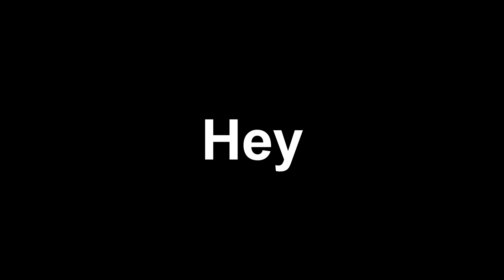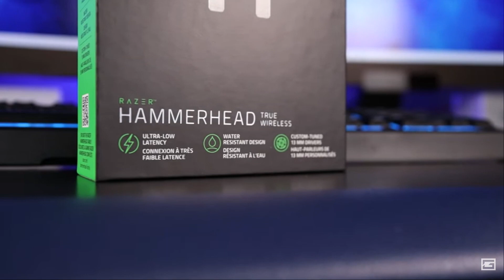RAZER Hammerheads:The Gaming Truly Wireless Earphones With A PokeBall!!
RAZER just entered the TWS Market with their RAZER Hammerheads.They have now came with a new design that showcases a pokeball style case which looks innovative and stylish.It's a treat for all the gamers out their.